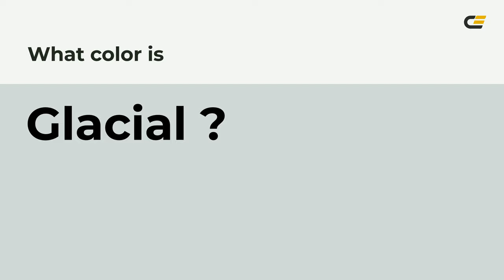Glacial color d1dad7 hex color - Grey color - Warm color d1dad7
What color is Glacial ? d1dad7 hex color - Grey color - Warm color d1dad7

Hex d1dad7 Color Code is also known as Glacial color.

Hex d1dad7 Color code in RGB color code model is created after adding 81.96% red color, 85.49% green color and 84.31% blue color.
Hex d1dad7 Color code in CMYK color (process color) code model is generated after subtraction of 4% cyan, 0% magenta, 1% yellow and 14% black.